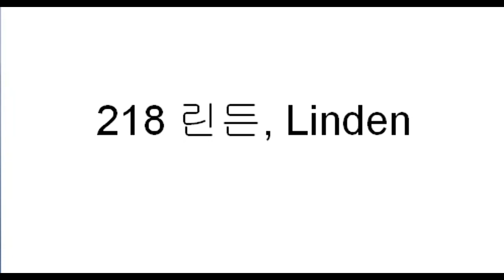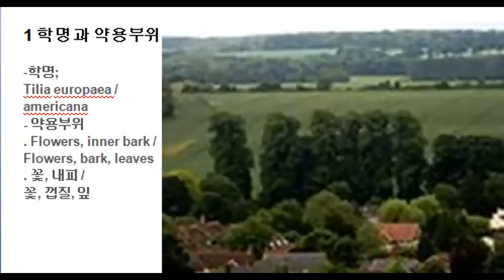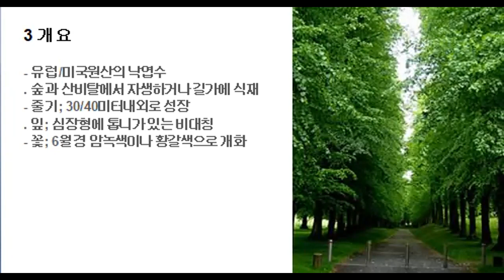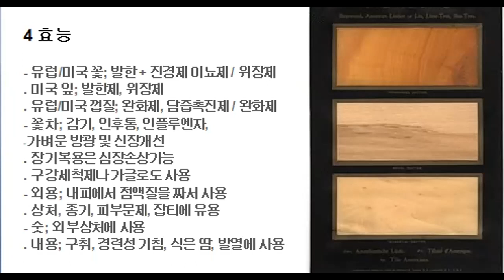218 린든 허브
- 린든, Linden
. 학명; Tilia europaea / americana
. 개요; 유럽/미국원산의 낙엽수
. 효능; 감기, 인후통, 인플루엔자, 가벼운 방광 및 신장개선
. 사용법; 우리거나 팅크로